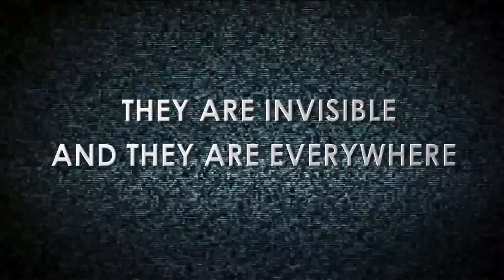Persuasive Speech Lauren Hendrix